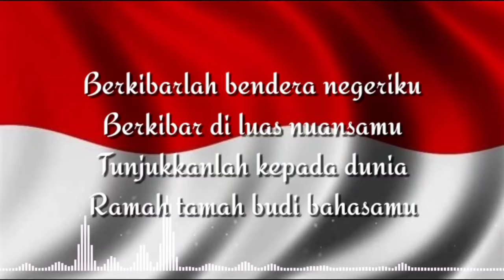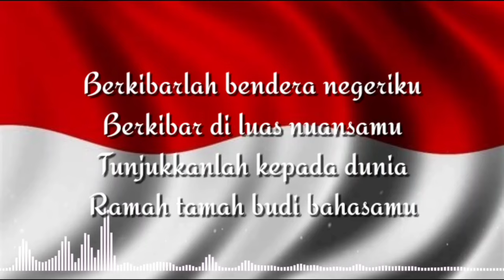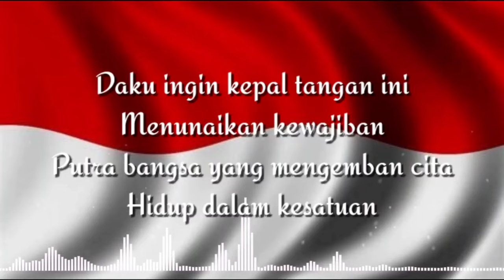LAGU WAJIB INDONESIA - Berkibarlah Bendera Negeriku (lirik lagu)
Berkibarlah Bendera Negeriku
Karya Gombloh

Lirik.
Berkibarlah bendera negeriku
Berkibarlah engkau di dadaku
Tunjukkanlah kepada dunia
Semangatmu yang panas mambara

Daku ingin jiwa raga ini
Selaraskan keanggunan
Daku ingin jemariku ini
Menuliskan karismamu

Berkibarlah bendera negeriku
Berkibar di luas nuansamu
Tunjukkanlah kepada dunia
Ramah tamah budi bahasamu

Daku ingin kepal tangan ini
Menunaikan kewajiban
Putra bangsa yang mengemban cita
Hidup dalam kesatuan